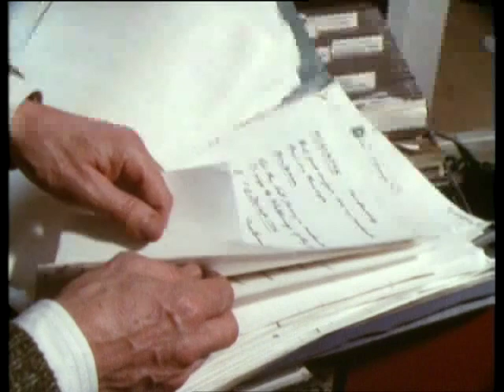Raymond Briggs | Father Christmas | The Snowman | Fungus the Bogeyman | Middle English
Some extracts from an interview with Popular  illustrator, cartoonist, graphic novelist and author Raymond Briggs specially filmed for the Thames TV educational programme 'Middle English'

Quote: VT35880